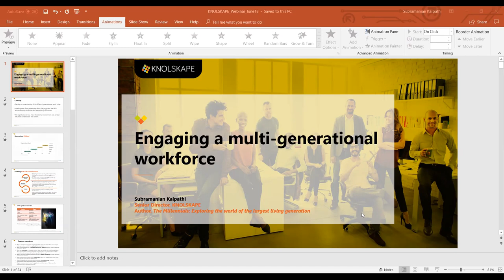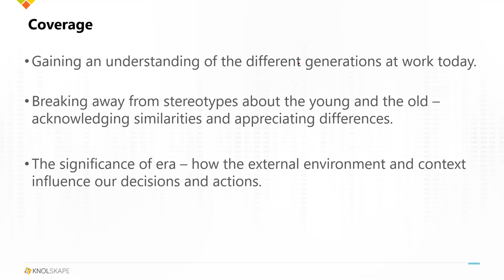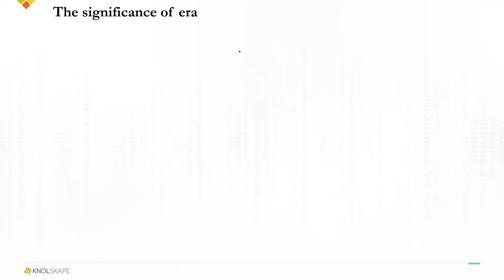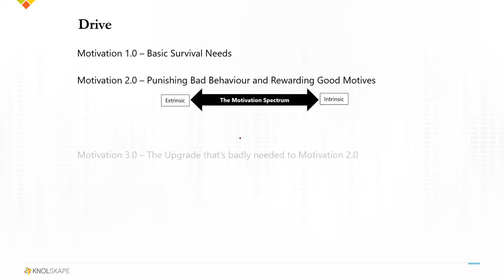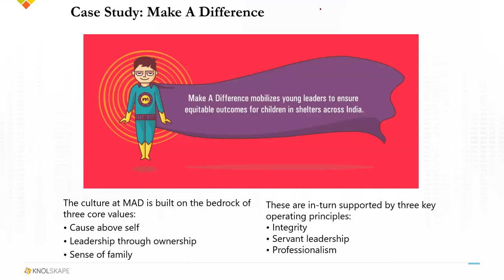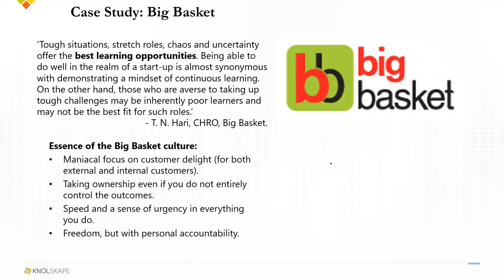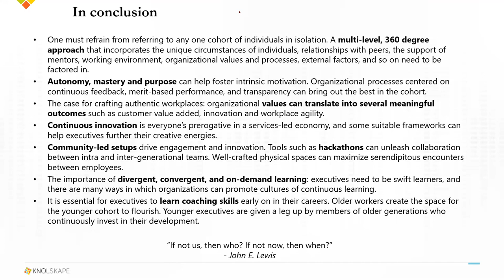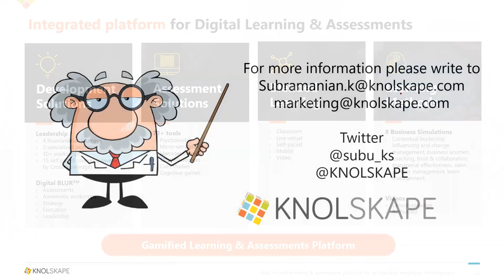Webinar - Engaging a multi-generational workforce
We have multiple generations working together and contributing at the workplace today. Given this reality, building intra- and inter-generational engagement is an imperative for people managers. A webinar by Subramanian Kalpathi (Subbu)
Senior Director, Centre of Expertise (COE) | Author, The Millennials: Exploring the world of the largest living generation